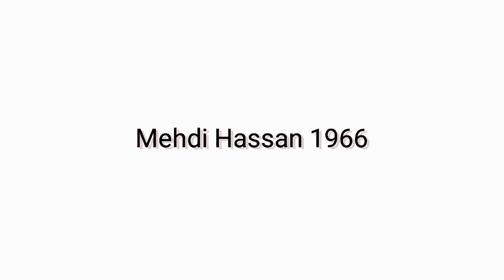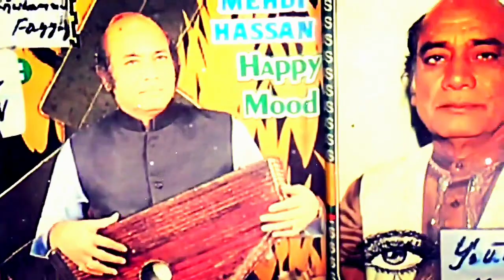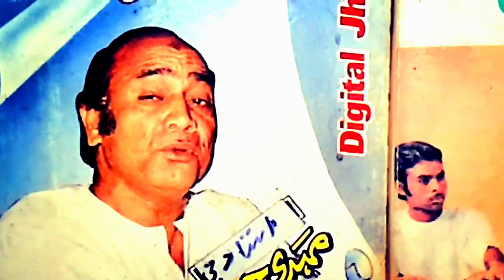NA RAAS AIE WAFA 1966 mehdi hassan complete master record @MuhammadFayyazIlovemusic 1st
mehdihassansong attention 🙏@kumarkirpal3866
⁨@farhatilyas4399⁩ • 64 subscribersMuhammad Fayyaz,YouTube Music Channel,FTVI,Mehdi Hassan,Noor Jahan,Khayal Muhammad,Naheed Akhtar,Lata Mangeshker,Zubaida Khanam,NasimBegum,Ireneperveen,Kosar Perveen,Nighatseema,Mehnaz,NayyaraNoor,etc